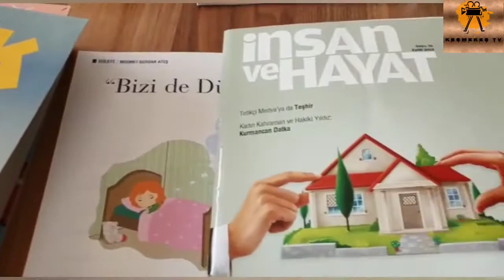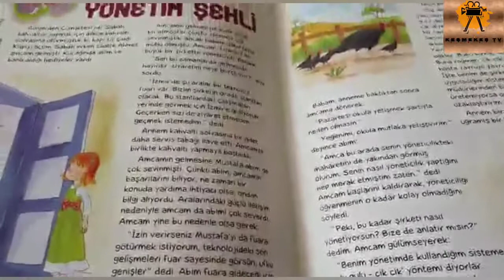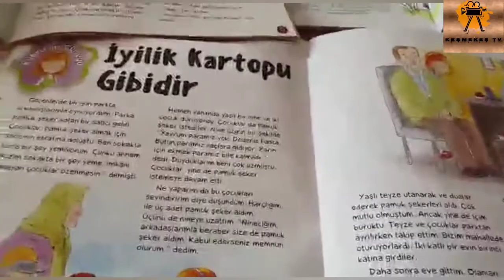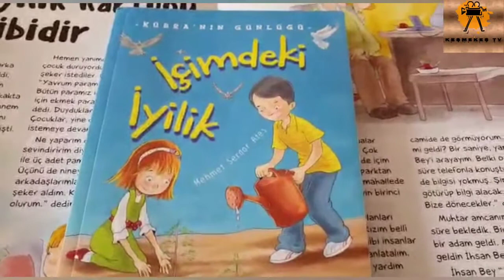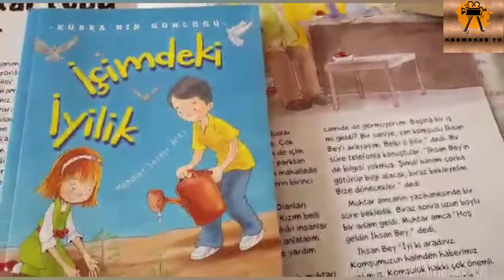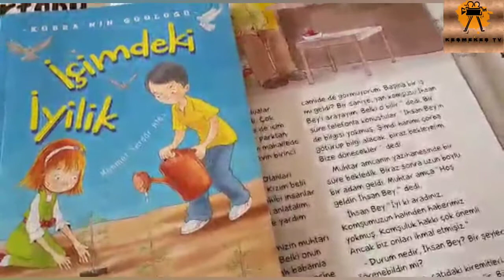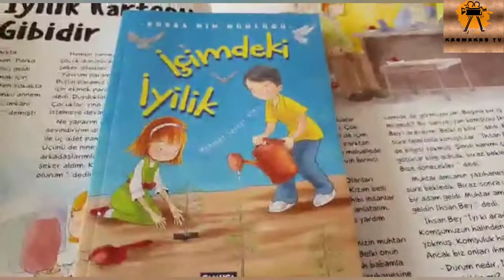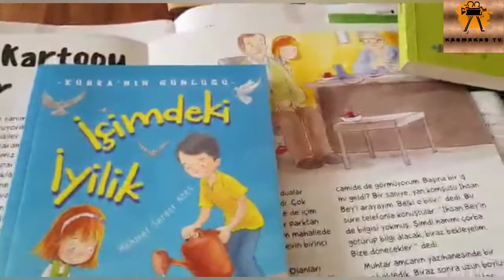Kübra'nın Günlüğü I İçimdeki İyilik Kitabı I Mehmet Serdar ATEŞ I KeşmekeşTV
Kübra'nın Günlüğü I İçimdeki İyilik Kitabı I Mehmet Serdar ATEŞ
Kaynak : KeşmekeşTV